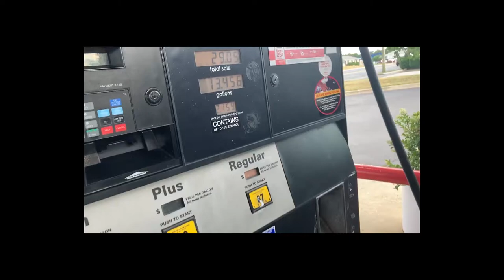Getting Ready For The Best Small Mouth Lake!!!!!!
Video Equipment
GoPro Hero 7 Black
GoPro Chesty
Canon EOS T5